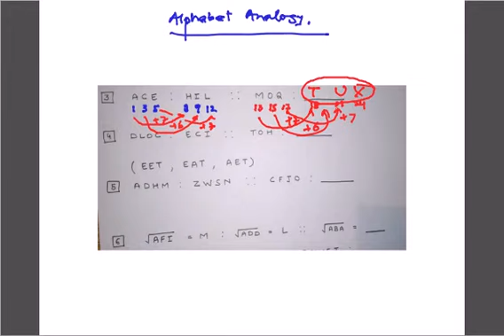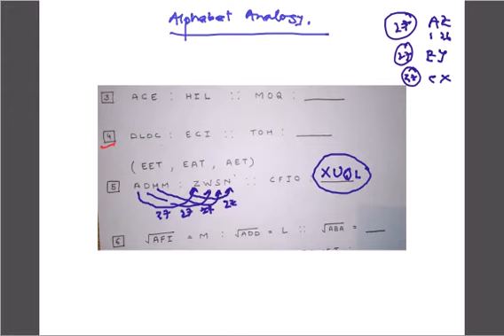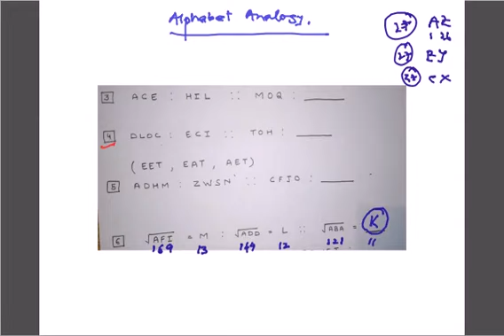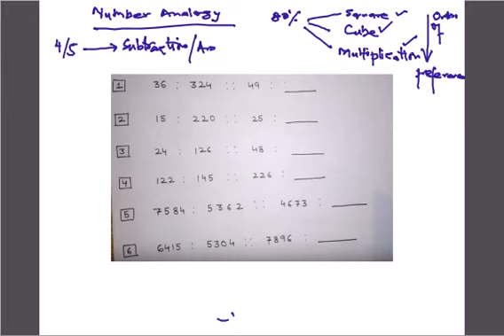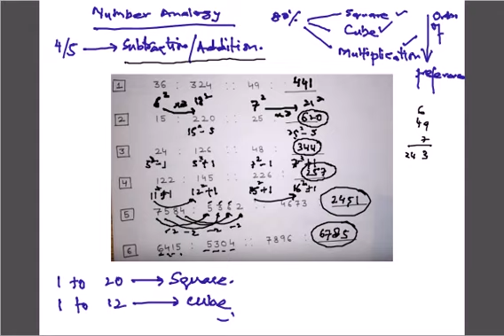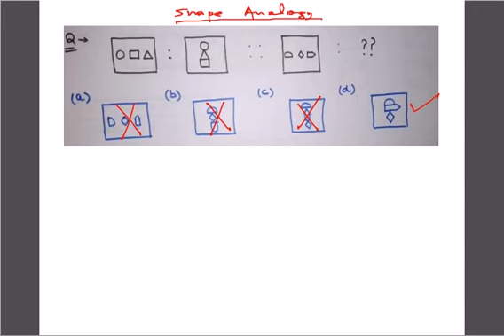Entry Test Preparation: Intelligence Analogy